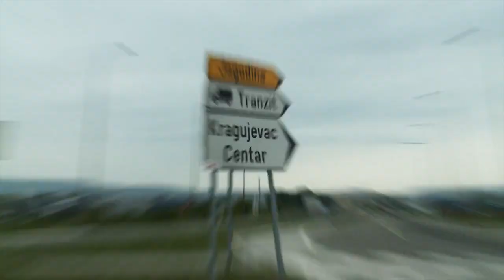The Best of King of Europe Drift Series 2011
Video by Katana team videos

Хотите узнать больше про дрифт? Посетите